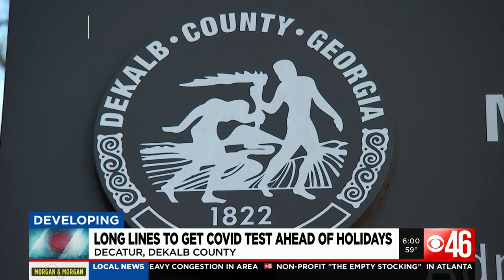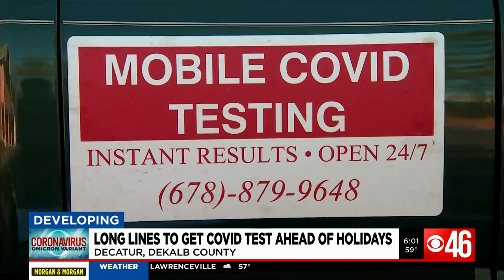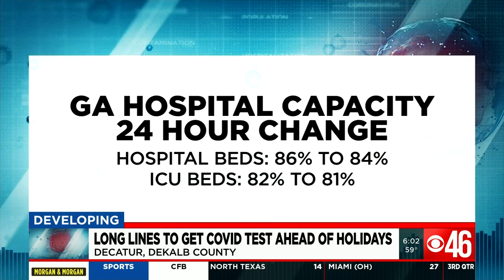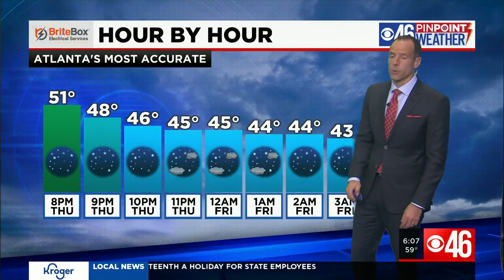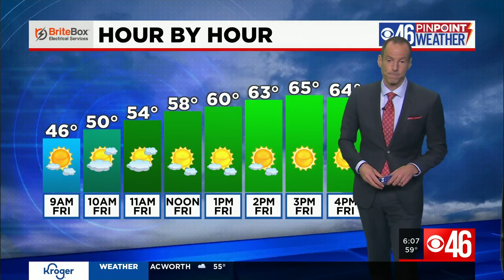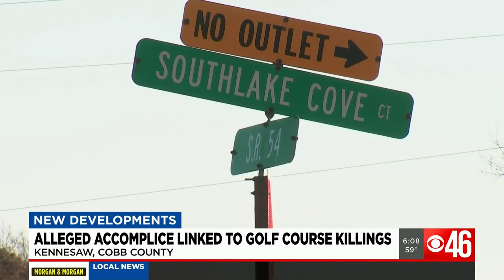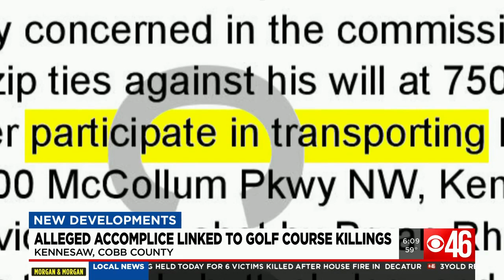CBS46 Evening News Rewind -- Dec. 23, 2021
This is the CBS46 Evening News Rewind for Dec. 23, 2021. Here are the top local stories for Thursday.